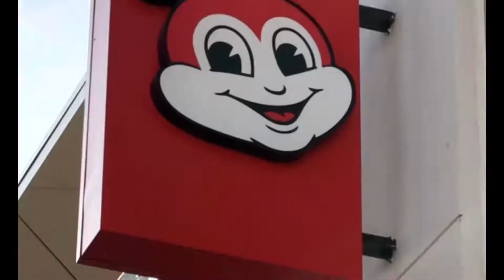Vlogmas 3: How I celebrated my BIRTHDAY! ✨